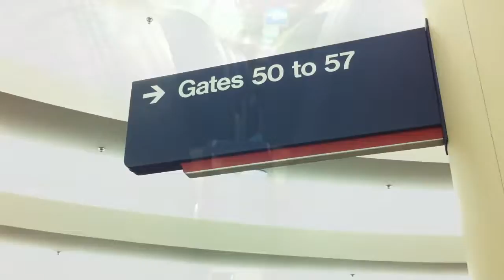BAHAMMAS 2011 - MAJESTY OF THE SEAS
BAHAMMAS TRIP 2011 ON MAJESTY OF THE SEAS